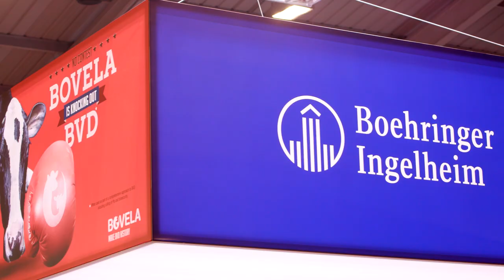UK Dairy Day 2019 Moovie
View the action from UK Dairy Day 2019 held on Wednesday 11th September at the International Centre, Telford, Shropshire.